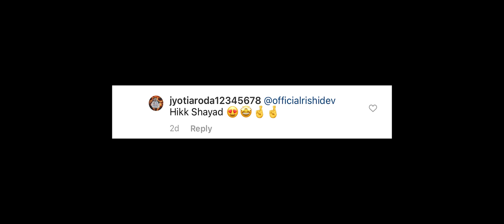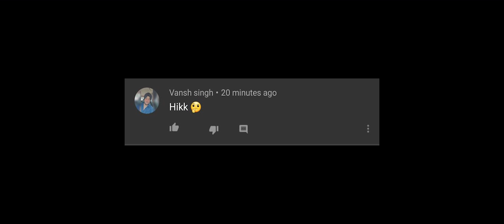OFFICIAL MUSIC VIDEO | HIKK | Rimorav Vlogs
Watch OFFICIAL MUSIC VIDEO HIKK by Rimorav Vlogs presents RI Vlogs

Vamily it has been an amazing journey to create this song it took us around a month to create first ever Vamily party anthem and all thanks to the family and friends for creating this -

Lyrics- VAMILY Pehli baar papa ne humari full on help ki with lyrics aur woh bhi ek dum desi style aur rishi bhaiya aur mai toh likhte hi rehte hai gaane jaise iss baar bhi likha
Aur haan Sanjay ka rap especially London se likh kar aaya hai by Charlie Nichollas

Singers- Humare pehle Ri Dudy, Rukhsar bandhukia Aur Charlie Nichollas jinho ne English Rap likha hai

Music composition- Ri bhaiya ne 1 month le liya music bnane mein😂😂 but it was worth it 😍

Sound Recording - Ri Dudy ko gavayea hai Kishan uncle from our very own Stance studios

Mixing and mastering- mixing and mastering ki hai Mann Taneja ji ne

Creative - set design kiya hai Muskan didi ne Thank you didi 😘😘😘❤️

Camera- camera work kiya hai Sunny ji ne aur Mamu ne camera photo click karvai thi taaki lage ki unho ne kiya hai 😂😂 But jokes apart Mamu did an amazing job in every aspect love you Mamu❤️

Producers - Thank you Mumma Papa shooting ke liye paise dene ke liye sorry hum iss baar over budget chale gaye pr next time we’ll (not😂) try to spend in budget

Taking care - thank you Masi for taking care of Fudge when he was waiting for us

Crew- thank you Kishan uncle, Gupta uncle and Rocky for taking care of everything (Stances Studios)

Hikk naal lake tenu sabhke rakhna

Chaldi tu very hot banke,
Ladgi patola bygod banke,
Main ambra de taare,
Saare tere uto vara ,
dil baar baar kehnda ,
mera Thought banke!

Banjaa Meri baby babu,
Feelings pe no baby kabu,
Teri mummy nu manana
Tenure ghare layeke Anna,
Chak challa veh tu pyaar di Nishani rakhle

Oh main tah Hikk naal lake tenu sabhke rakhna

Mainu Hikk naal lake veh tu sabhke rakhle
Mitran nu khulke dasle,
Lenge veh main mehga pauna,
Fir tere hath main auna,

Tesla vich ghuman jaiye
Kheta vich gedi laiye,
Tera Bapu Je bulave,
Bebe da phone ave,
Tenu sonh lage mainu Chadhke nahi jana!

Hikk naal lake mainu sabh ke rakhna
Addi main maar ke nachna
Oye tu roki na oye
Oye mainu toki nah oye

Mainu Hikk naal lake veh tu

Every single party needed sugar and spice,
and you're the one I wanted tonight,
are you loving the lights?
We take a flight, Mumbai to Dubai,
and picking any vibe that you want in your life
Be my, pakora, Rita Ora,
she bring a little heat,
little more than any Korma
And all that henna that I see on ya skin,
she said she got me patterned
and that I could be her king
With all the colours and the flavours around,
but you're the one who's making me proud
So, take me down,
and show another sign
You could be my queen as we
dance through the night